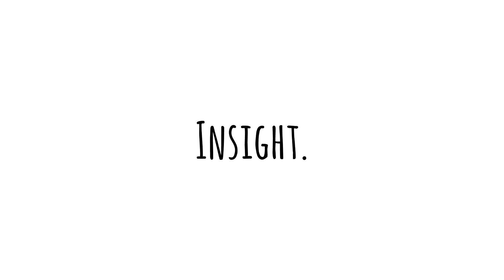Facebook Videos... | Internet Stupidity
Back at it again with another episode of Internet Stupidity, a segment of TheBuzz where we look at some horse crap the internet has to provide us with... Today we take a look at a Viral or should I say "a viral" Facebook profile

NOTE: THIS IS SOLELY FOR COMEDIC PURPOSES, LIFE'S TOO SHORT TO HATE ANYONE...

OUR LINKS!